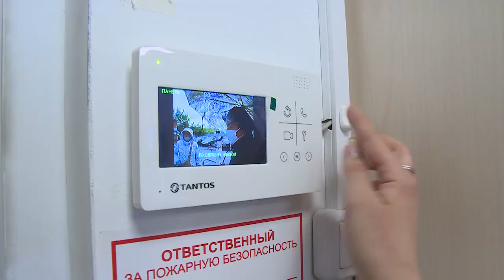В Щелкове возобновляется работа МФЦ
В МФЦ – по предварительной записи.  Многофункциональный центр на Свирской, а также офис в Монино, планируют возобновить работу, по пока только для юридических лиц. Прием посетителей будет осуществляться строго по предварительной записи.